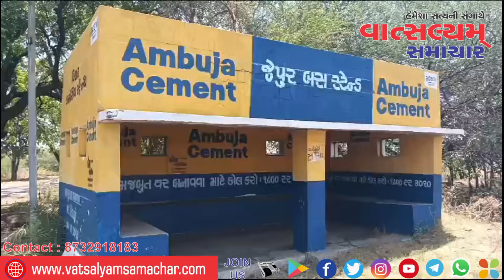મોરબીના જેપુર ગામે તસ્કરોએ પાંચ મકાનના તાડા તોડી અંદાજિત ૨૫ લાખના ચોરી કરીને રફુ ચક્કર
મોરબીના જેપુર ગામે તસ્કરોએ પાંચ મકાનના તાડા તોડી ચોરી કરીને રફુ ચક્કર

પોલીસની નાઈટ પેટ્રોલિંગની વાતો કરતી ખુલ્લો પડકાર ફેંક્યો હોય તેવી ઘટના સામે આવી MORBI -મોરબી નાં જેપુર ગામે મોડી રાત્રે તસ્કર ટોળકી ત્રાટકી હતી અને પૂર્વ સરપંચ કુંવરજીભાઈ મહાદેવભાઈ કાવઠિયા,મગનભાઈ શેરસીયા હરેશભાઈ સાણજાના મકાન સહિતકુલ ૫ મકાનમાં ચોરીની ઘટનાને અંજામ આપ્યો હતો તસ્કરોએ પૂર્વ સરપંચ કુંવરજીભાઈના મકાનના પાછળના દરવાજો તોડી ઘરમાં પ્રવેશ કર્યો હતો અને ઘરમાં રહેલ પેટી પલંગ વેર વિખેર કરી નાખી હતી અને તેમાંથી ૬ લાખ રોકડા સોનાના બે ડોકિયા, ૫ સોનાની બુટ્ટી,૬ સોનાની વીટી સહીત ૨૮ તોલા દાગીનાની ચોરી કરી હતી આ ઉપરાંત આસપાસના અન્ય મકાનમાં પણ ચોરી કરી હતી અંદાજીત ૨૫ લાખના મુદ્દામાલ પર તસ્કરો હાથ સાફ કર્યો હોવાની પ્રાથમિક માહિતી સામે આવી છે હાલ આં અંગે વિરલભાઈ કાવઠીયાએ તાલુકા પોલીસને જાણ કરતા તાલુકા પોલીસ, એલસીબી સહિતની પોલીસ ઘટના સ્થળે ડોગ સ્કોડ સાથે જઈ તપાસ શરુ કરી છે